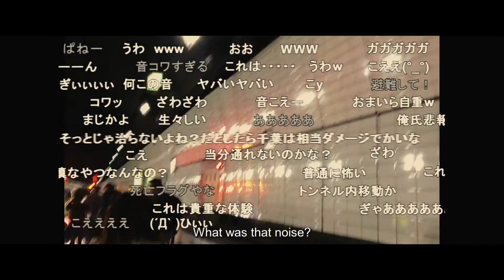Shin Godzilla Review | On The Chopping Block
Sanjay and Taylor review the 31st installment in the Godzilla franchise 'Shin Godzilla' for our On the Chopping Block movie reviews. Have you seen Shin Godzilla? Let us know what you thought of the movie in the comments below (no spoilers please!)